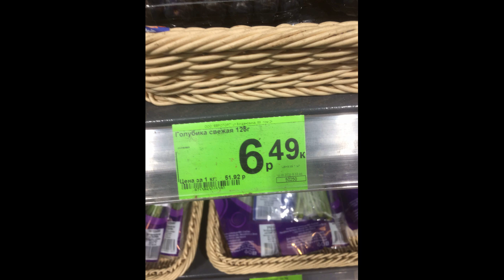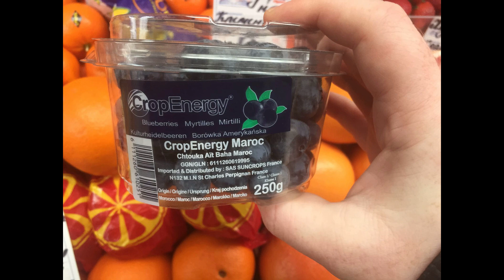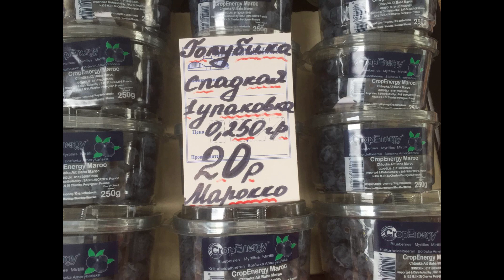Цена на раннюю голубику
Приветствую на канале "Ягодка к Ягодке", этот канал про бизнес в деревне в общем и про ягодный бизнес с нуля, в частности. Друзья, сегодня будет коротенький ролик про цену на раннюю ягоду, а именно цену на голубику высокорослую. Цена меня сильно порадовала, а если точнее шокировала.